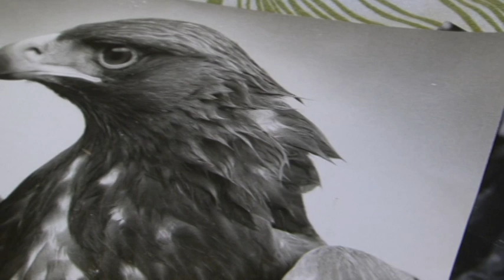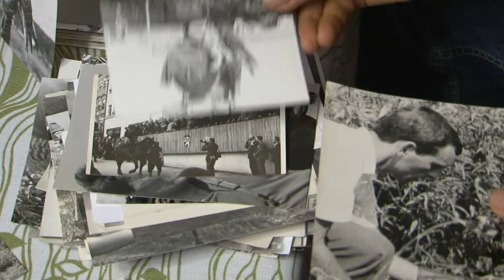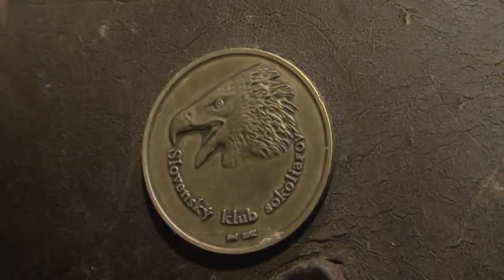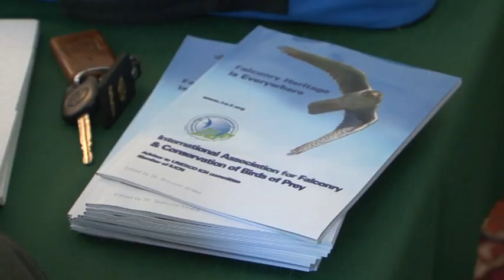50 rokov sokoliarstva / 50 years of falconry